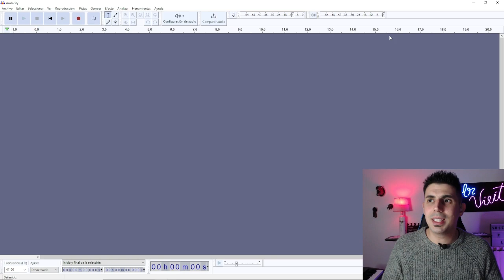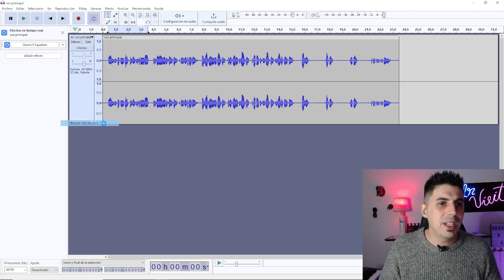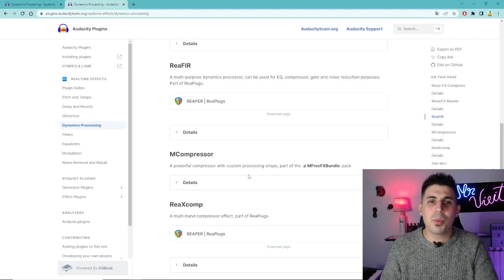🔵AUDACITY acaba de lanzar su ACTUALIZACIÓN más esperada ¡y esto es lo que debes saber!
¡La actualización más esperada de Audacity ha llegado! Conoce las novedades de esta versión, como la posibilidad de utilizar efectos de sonido en tiempo real y plugins externos a audacity. Otra novedad es que la configuración de audio está  más accesible y reconoce mi interfaz directamente. Mejora tu experiencia de edición de audio con esta nueva actualización y saca el máximo provecho de tu software favorito. ¡No pierdas detalle y mira este video para conocer las novedades!

Para colaborar conmigo y con el canal, puedes comprar mi último disco en formato físico o digital en el siguiente enlace (bandcamp):